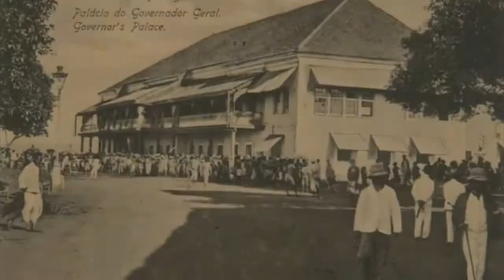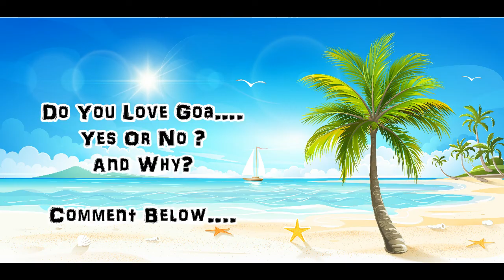Old & New Goa - See The Difference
This video contains photos of Goa in the 5o's and of the present time.
U will see how Goa looked before and how it is now.

And.

Chao!!!